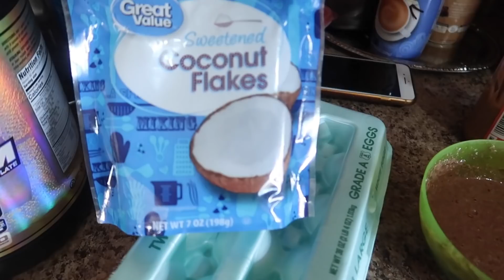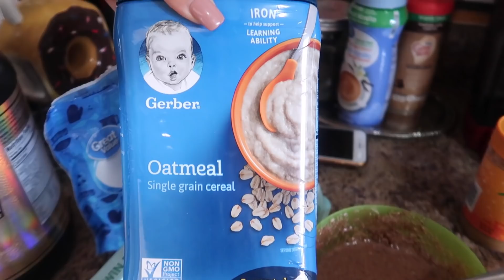DONUT PROTEICO/ QUASE NÃO AGUENTEI O TREINO COM ELES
CUPOM: LP

CUPOM ANA10

*FOTOS POR EMAIL NO FINAL DE CADA MES DO PROJETO/COM A PLACA COM DATA DO DIA DO COMEÇO E DO FINAL DE CADA MES*
*PREMIAÇAO MENSAL: 4 PEÇAS DE ROUPA DA MITH PARA CUTTING E BULKING*
*PREMIAÇOES CUTTING: 1.000 REAIS EM PRODUTOS DRAGON PHARMA, 500 REAIS EM ROUPA DA MITH, 1 MES DE CONSULTORIA LPTEAM*
*PREMIAÇOES BULKING: 1.000 REAIS EM PRODUTOS GORWTH, 500 REAIS EM ROUPA DA MITH, 1 MES DE CONSULTORIA LPTEAM*

INSTAGRAM DO PROJETO: @proj.dosedupla

💊 Dragon Pharma (cupom: ANA10)
👕 MITH OFICIAL (Cupom: LP)